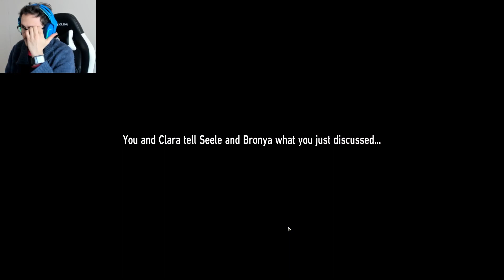Honkai Star Rail introduzione